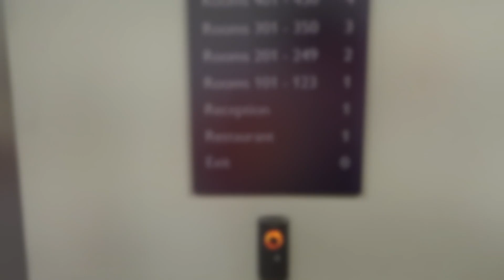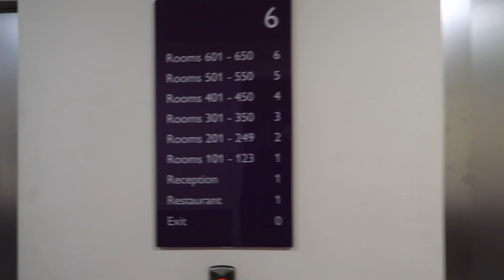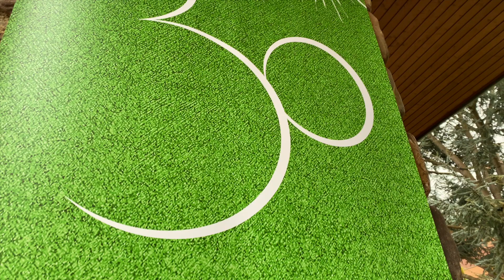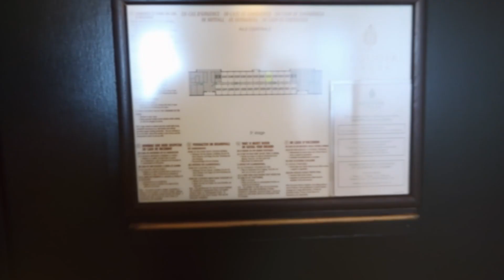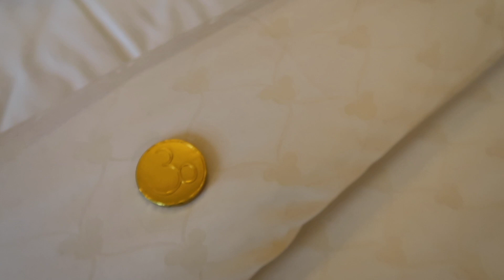Travel day | St Pancras to Disneyland Paris April 2022 | Golden Forest Club room tour EP2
Ok so... Here it is, the day we've been waiting for. 3 years since our last trip to Paris!

It's travel dayyyyyyy!

We start off the day early with breakfast at the premier inn before heading off for the Eurostar. Not all travel days run smooth but it wasn't going to break us

We arrive in Paris and head for Sequoia Lodge and the Golden Forest check in. Come and join us as we show you around and what a travel day via Eurostar can be like on the way to DLP